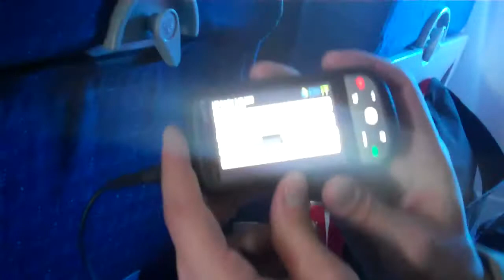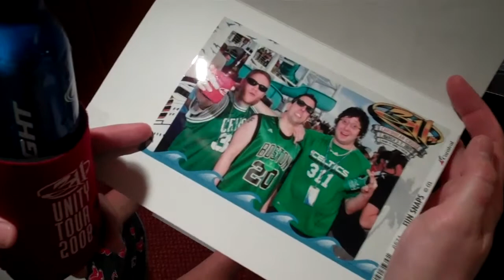The 1st 311 Cruise memories montage